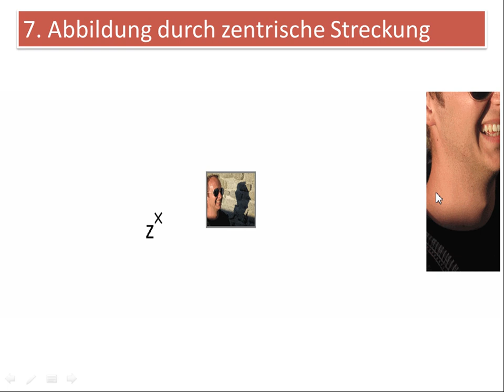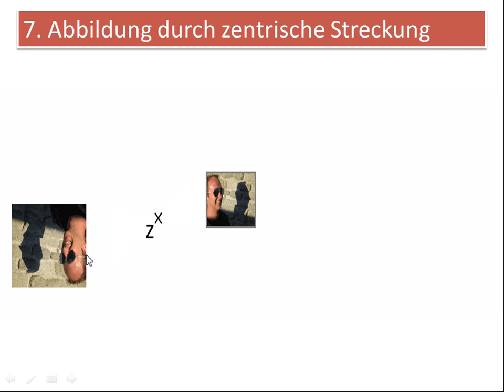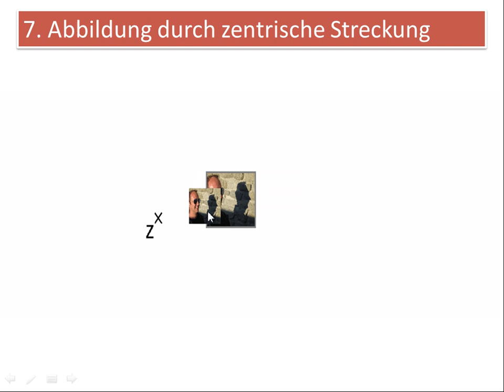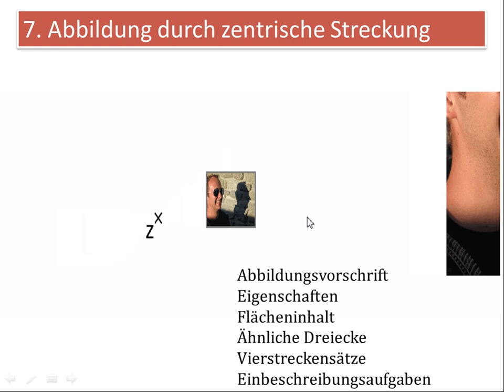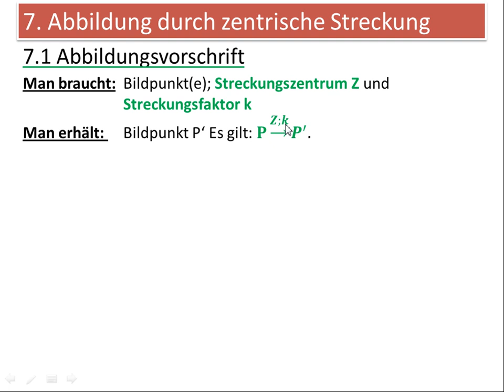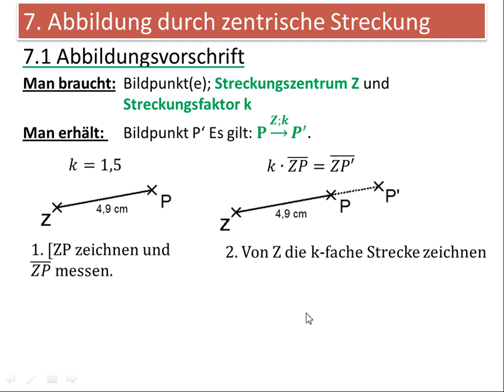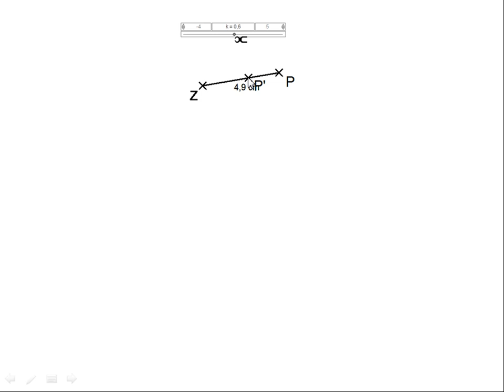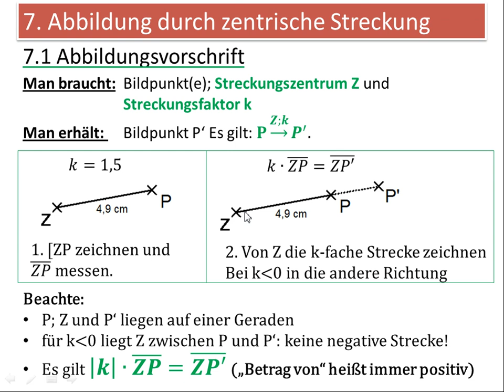9.7.1 Abbildung durch zentrische Streckung - Abbildungsvorschrift